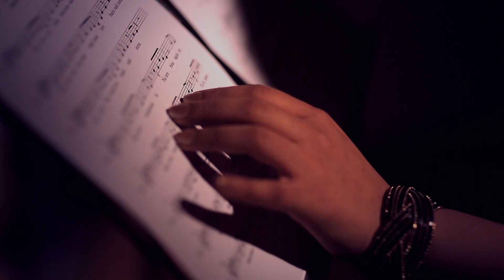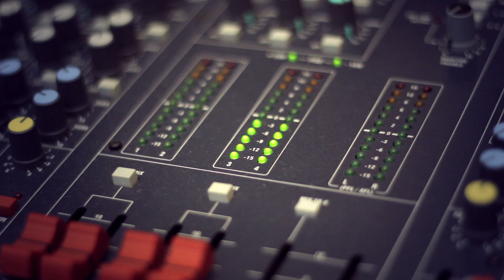Main tenu samjhawan ki by Teesha Rastogi | Studio Octave Productions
"Main tenu samjhawan ki" cover by Teesha Rastogi.

Music & Video @ Studio Octave Production Dehradun
Starring : Teesha Rastogi
Singer : Teesha Rastogi
Guitars/keys : Jonathan
Bass Guitar : Madhav Rawat (Maddy)
Concept : Studio Octave
Camera : Himanshu
Makeup Artist : Rajan
Mixing/Mastering : Mandeep Singh
Video Editing : Mandeep Singh

Thank you everyone for all the continued support. It's your appreciation and love that keeps making all these videos possible. It's been a lot of fun creating the music and the video -- I hope you all will enjoy them too.